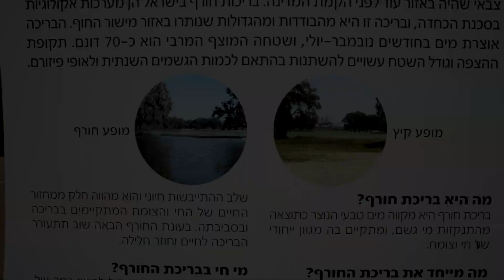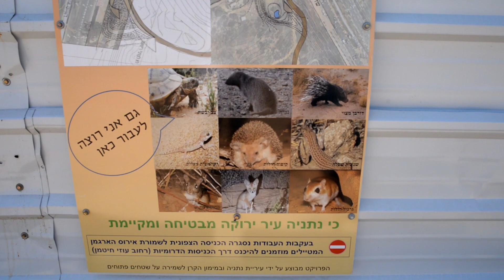Израиль. Прогулка по Нетании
Мы переехали в Израиль с нашими Йорками. Изучаем новый для нас район. Парк Зимний пруд, мост, заповедник пурпурных ирисов.